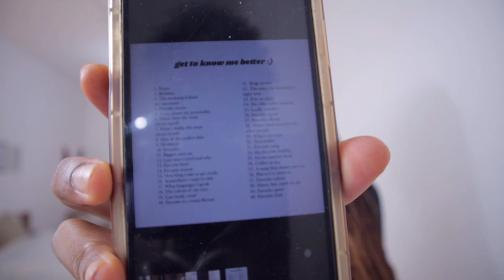Answering 40 random questions while I get ready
Answering 40 random questions while I get ready: I didn’t even know some of these things about myself.

~ Related content: ~

EQUIPMENTS USED:

CAMERAS: IPHONE 7 for chitchat videos
                    SAMSUNG NX300  and canon m50 for vlogs
TRIPOD: KODAK TR580, 3110
LIGHTING: RINGLIGHT
                    POWER LED LIGHT
                    FAN LIGHT bulbs
                    Panel light rgb
EDITING TOOLS: PREMIER PRO CC 2019 (software)
                               PREMIER RUSH (app)
                               VLLO (app)
                                IPHONE7 (device)
                                ACER ASPIRE R11  NOTEBOOK (device)

FQA:
HOW OLD ARE YOU? 24
WHAT'S YOUR NATIONALITY? LIBERIAN
CURRENT RESIDENCE: ACCRA, GHANA